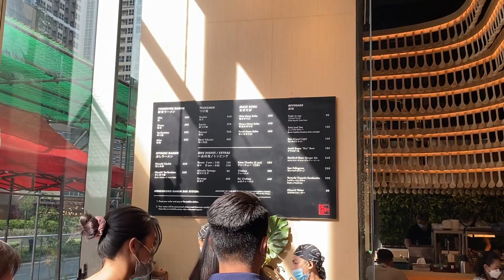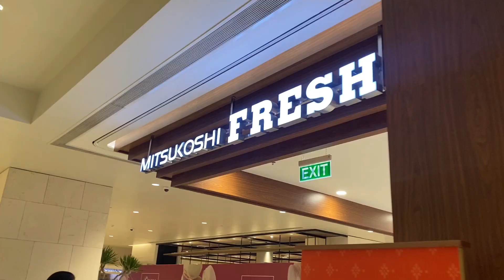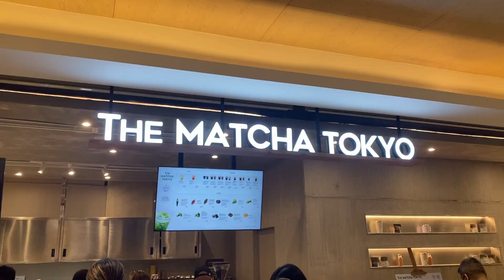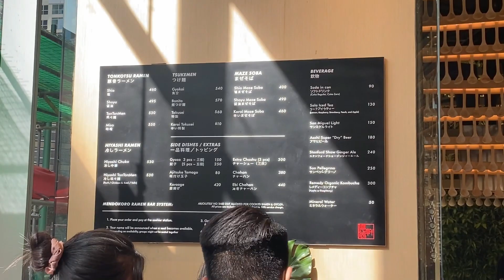Mitsukoshi Mall BGC + The Matcha Tokyo + Mendokoro Ramenba | Gaby Zoleta Vlog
I had the chance to roam around the newest mall in BGC, Mitsukoshi Mall it's the 1st Japanese Mall in the Philippines and it houses the famous Mendokoro Ramenba and the Matcha Tokyo I've tried them both and they both live up to its hype.